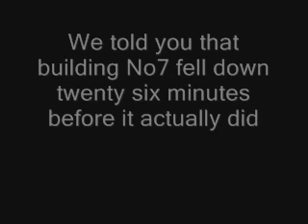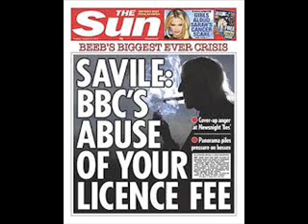BBC Weapon of Mass Mind Control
The most dangerous propaganda force on planet earth the BBC otherwise known as British Brainwashing Channel